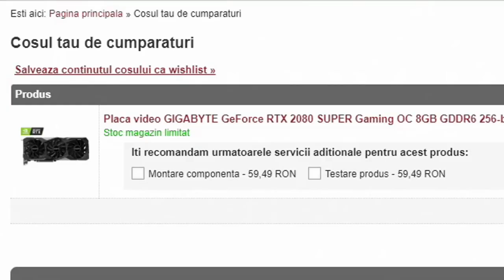GTA Real Life | Dumitru Chirpici FUGE de MILITIE ! (Partea 2) | Episodul 162